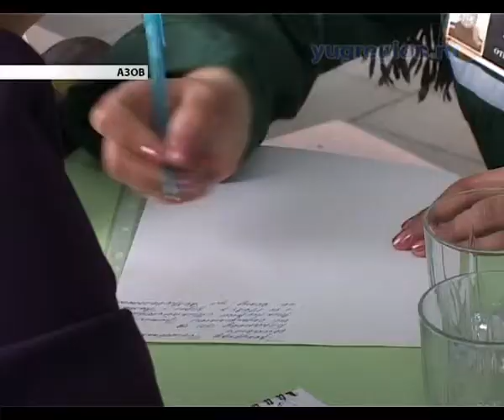Юридический поезд помогает донским заключенным